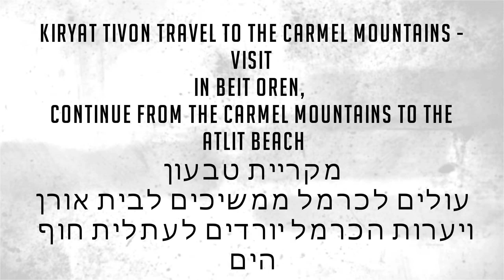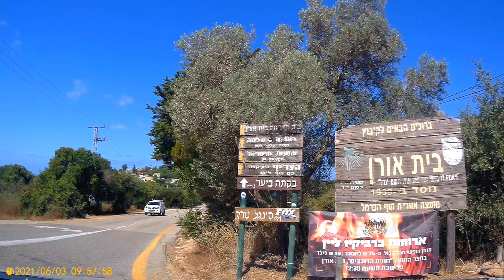טיול נחמד מקריית טבעון ליערות הכרמל דרך בית אורן וירידה לעתלית A trip to the Carmel Forests Israel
טיול ספונטני ליערות הכרמל ברכס הכרמל  יום יפה ביוני 2021
בישראל
אבל צריך להתחיל מהיכן שהוא
התחלתי בטבעון מקום פסטוראלי לא רחוק מחיפה
נסעתי לאיזור הקרוי נשר  בעברית זה איגל וסמוך לו מפעל למלט הסמל שלו הוא איגל .
עליתי לכרמל עד החיבור עם כביש 672
ונכנסתי באיזור התחלת כביש 721 הנוסע עד לעתלית בדרך ביקרתי
את המלון יערות הכרמל מלון יוקרתי אבל לא הכניסו אותי בשער גם תוכלו לראות
טיילתי באיזור הכרמל
נכנסתי לישוב שהוא  קיבוץ בית אורן בדיוק לפני יותר מעשר שנים פקד אסון גדול את הכרמל בו נשרפו יערות שלמים כולל הגעה עד לבתי הקיבוץ גם הגעתי לנקודות האלו .. וגם חוות סוסים חמודה
המשכתי למטה עם הכביש עד שהגעתי לעתלית חוף הים
תהנו מסרט

Spontaneous trip to the Carmel forests in the Carmel ridge
In Israel
But you have to start from somewhere
I started in Tivon, a pastoral place not far from Haifa
I went to an area called an eagle in Hebrew it is an eagle and next to it a cement factory whose symbol is an eagle.
I went up to Carmel until the connection with road 672
And I entered the area of ​​the beginning of Road 721, which travels to Atlit on the way I visited
The Carmel Forests Hotel is a luxury hotel but they did not let me in at the gate you can also see
I walked in the Carmel area
I entered a community that is Kibbutz Beit Oren just over ten years ago. A great disaster struck the Carmel, where entire forests were burned, including reaching the kibbutz houses.
I continued down the road until I reached Atlit the beach